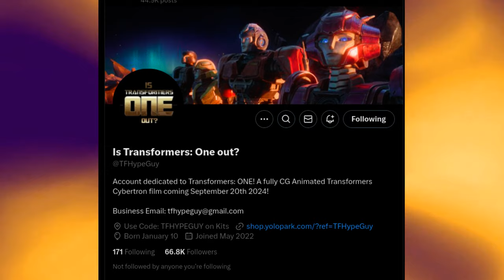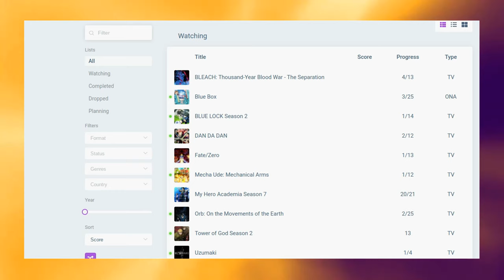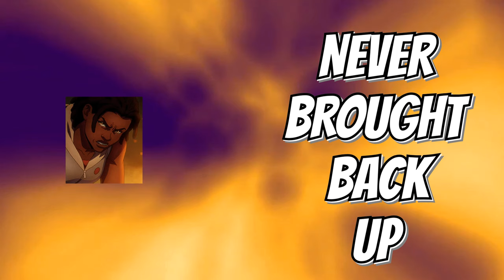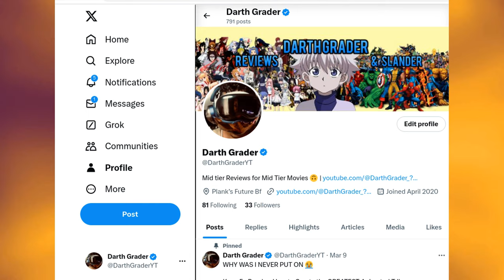Does ANYONE Care About Tomb Raider ?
As I mentioned... I am a NORMIE when it when comes to this franchise... this character... and this world in general. So I COULD be in the wrong here. But AM I? Is the hate for this show warranted? Did you even know that a new Tomb Raider show was out?

Netflix does it again.